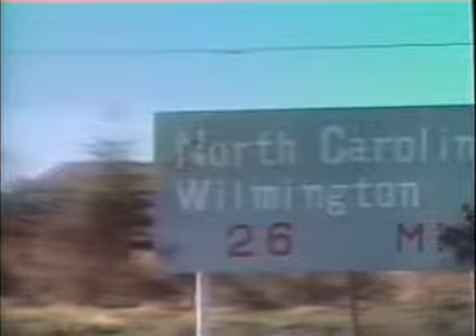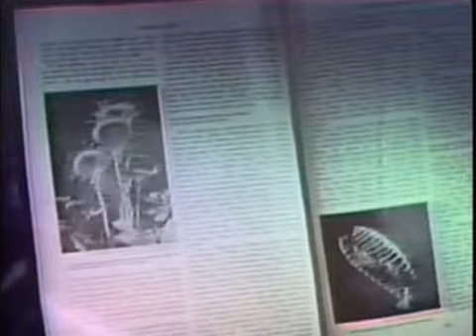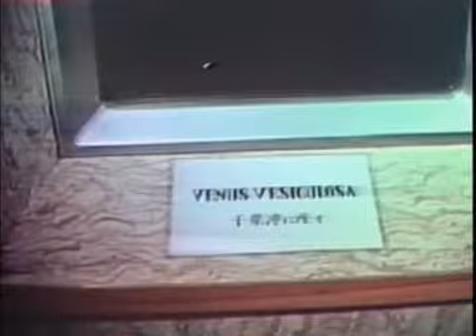The Revenge of Doctor X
Venus Flytrap (filmed 1966, released 1970) is an American horror film shot partly in Japan. The plot features a mad scientist who uses thunder and lightning to turn carnivorous plants into man-eating creatures. It is known variously as Body of the Prey, and The Revenge of Doctor X (American video box title). Although the film is based on a 1950s screenplay by Ed Wood, he remained uncredited. The film was directed, scripted and produced by Norman Earl Thomson (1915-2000), a pulp fiction writer known for his "Kill Me In" series of paperback novels, published under his pen name Earl Norman. The film is often credited to film editor Kenneth Crane, who had directed the famed 1961 Japanese horror film, The Manster. Confusingly, the American video release erroneously features the major credits for 1969 Philippines production The Mad Doctor of Blood Island.[1]